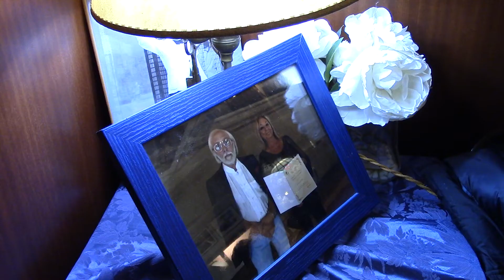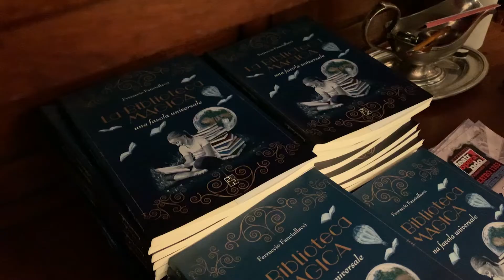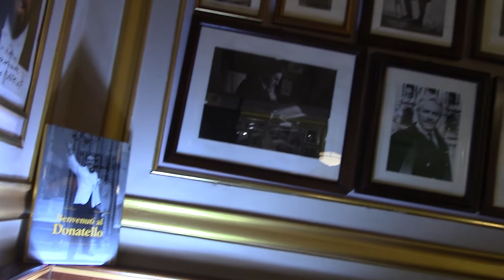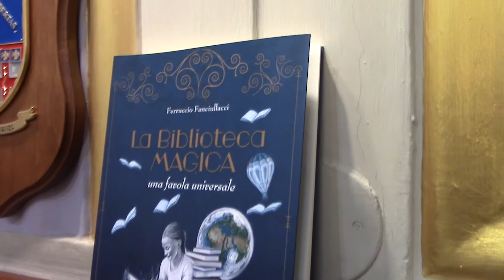Serata in ricordo di Ferruccio Fanciullacci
Musica classica e parole. Un momento di incontro, con amici, colleghi, tenori e quanti conoscevano Ferruccio per ricordarlo a un anno dalla scomparsa. La serata, organizzata dalla famiglia - la moglie Katia, i figli Davide con Silvia e Riccardo con Carolina e l'adorata nipotina Ginevra - si è tenuta il 5 aprile 2022 al ristorante Donatello, il luogo più emblematico, per presentare anche il suo ultimo libro "La Biblioteca magica. Una favola universale", edito da Persiani Editore. Ultimato quando era ancora in vita, insieme all’amico Giorgio Vespignani e stampato postumo.